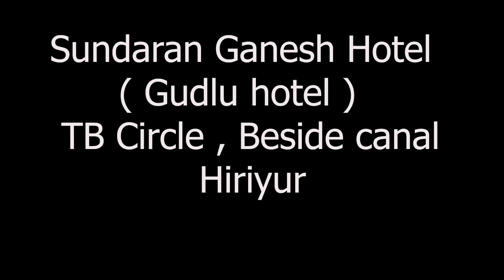ಹೈವೇ ರೋಡಿನಲ್ಲೊಂದು ಕಡಿಮೆ ದರದ ಹೋಟೆಲ್!!Heriyur Famous Hotel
ಹಿರಿಯೂರಲ್ಲಿ ಯಾರನ್ನಾದರೂ ಚೆನ್ನಾಗಿರೋ ಹೋಟೆಲ್ ಯಾವುದು ಎಂದು ಕೇಳಿ ತಟ್ಟಂತ ಗುಡ್ಲು ಹೋಟೆಲ್ ಎನ್ನುತ್ತಾರೆ. ಇಲ್ಲಿ ಇಡ್ಲಿ, ಚಟ್ನಿ ಅಷ್ಟು ಅದ್ಭುತ,ಇಲ್ಲಿ ಗ್ರಾಹಕರು ರೈತರು, ಕೂಲಿ ಕಾರ್ಮಿಕರು ಮತ್ತು ಪ್ರವಾಸಿಗರು,ಇಲ್ಲಿ ಲೆಕ್ಕಾಚಾರದ ಮಾತೆ ಇಲ್ಲ.ಇಲ್ಲಿ ನೀವೇ ಬಡಿಸಿಕೊಂಡು ತಿಂದು ನೀವೇ ಲೆಕ್ಕ ಹೇಳಬೇಕು. ಹಿಂದೆ ಚಿಕ್ಕದಾಗಿ ಗುಡಿಸಿಲಲ್ಲಿ ಶುರುವಾದ ಈ ಹೋಟೆಲ್ ಗುಡ್ಲು ಹೋಟೆಲ್ ಎಂಬ ಪ್ರಚಲಿತ ಹೆಸರು ಈಗಲೂ ಇದೆ.ಇತ್ತಿತ್ತಲಾಗಿ ಸುಂದರ್ ಗಣೇಶ್ ಹೋಟೆಲ್ ಎಂದು ಕರೆಯುತ್ತಾರೆ.ರೈತ ಕುಟುಂಬದಿಂದ ಬಂದವರೇ ಹೋಟೆಲ್ ನಡೆಸುತ್ತಿರುವುದು ಗಂಟೆಗೆ ಸಾವಿರಾರು ಇಡ್ಲಿ ಖಾಲಿಯಾಗುತ್ತೆ. ಬನ್ನಿ ಹಿರಿಯೂರಿಗೆ ಬಂದಾಗ ತಪ್ಪದೆ ಭೇಟಿ ನೀಡಿ.

Ask anyone in Hiriyur which is the best hotel and they will always say Gudlu hotel. The idli chutney here is so amazing, the customers here are farmers, laborers and tourists, here you have to serve yourself and eat and calculate it yourself. This hotel, which started in a small hut, is still popularly known as Gudlu Hotel. Nowadays it is called Sundar Ganesh Hotel. The hotel is run by people from a farming family, and thousands of idlis are empty every hour.

Address:Sundar Ganesh Hotel(Gudlu Hotel)TB circle, Beside canal, Hiriyur.